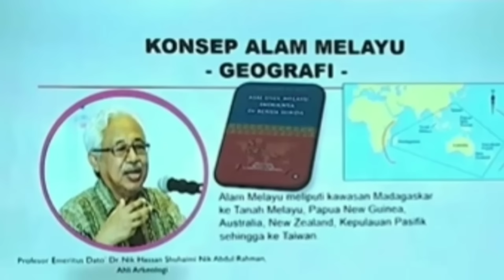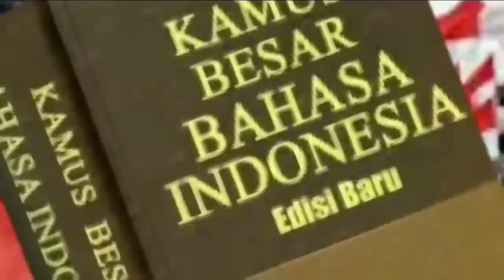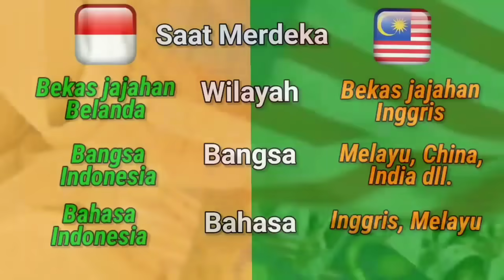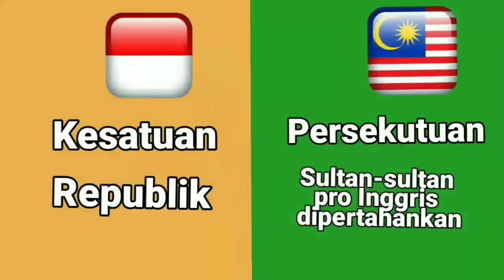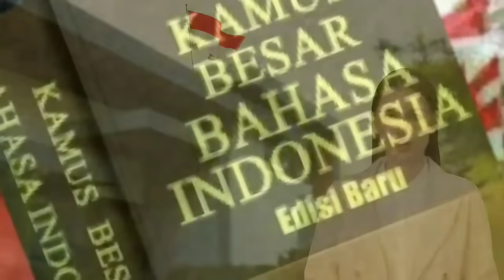Sultan-sultan Gundah, Malaysia Terbelah? Diserang Netizen Indonesia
Perbedaan konsep negara Malaysia dan Indonesia. Tentara British disambut gembira di Malaya.  Tapi  tidak demikian di Indonesia. Penyebab munculnya gerakan Sabah Sarawak keluar Malaysia. Perdebata youtuber  mengenai urusan Malaysia dan Indonesia. Perlawanan  Jawa dan Aceh terhadap  Portugis di Melaka. Beda dengan Bahasa Indonesia, Bahasa Melayu di Malaysia dan Singapura gagal. adalah negara persekutuan.  Beda dengan Indonesia. Kisah  Sabah dan Sarawak di Borneo Malaysia.  Malaya harus pakai paspor. Pulau Panye  atau Koh Panyee di Thailand. Kegagalan pembentukan bangsa dan bahasa melayu di malaysia. Politik perkauman di Malaysia masih kental.  Isu migran China. ertaruangan  Indonesia dan malaysia dalam urusan bahasa. Bahasa Melayu Malaysia tak laku.   Malaysia dan Singapura saling klaim bak kut teh...masih amburadul karena dipenuhi narasi penjajahh. Proses pembentuk bangsa Malaysia yang belum berhasil. aum Melayu malaysi kini stren atau frustasi karena bahasa melayu semakin tertinggal. Kisah alam melayu. Perbedaan Bahasa Indonesia dan melayu malaysia..Masalah kemelayuan yang amat berbeda antara Indonesia dan malaysia. Hebatnya Bahasa Indonesia setelah berusia satu abad. Kaum Melayu Malaysia  yang terus berilusi. eadaan Bahasa Melayu Malaysia vs Bahasa Indonesia. bahasa yang paling banyak digunakan di duni
Konflik Bahasa antara dan Malaysia akan cepat selesai, andaikata tokoh-tokoh melayu segera menyadari kekeliruannya.  Reevany Bustami